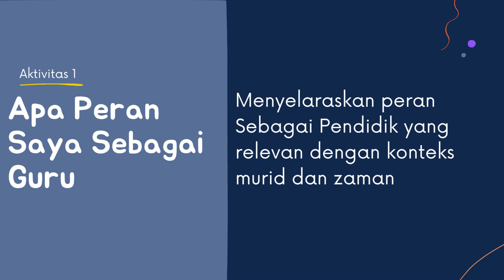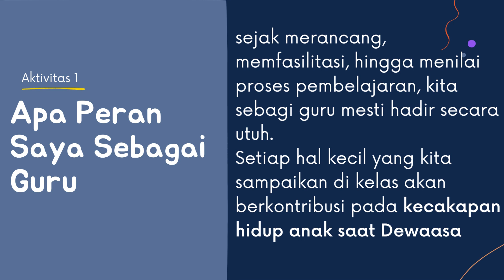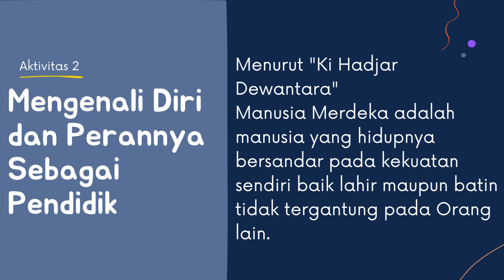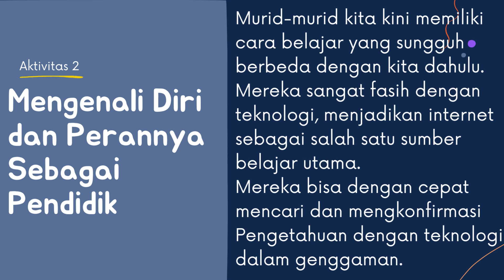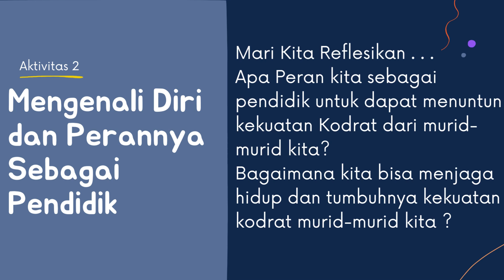Mengenali dan memahami diri sebagai Pendidik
Semangatlah untuk terus belajar ibu dan bapak guru
Wahai Para Pembentuk Kebudayaan Masa Depan!
mari kita bersama terus belajar demi meraih tujuan pendidikan
menjadi manusia merdeka yang kelak akan menuntun murid-murid menjadi
manusia Merdeka Pula